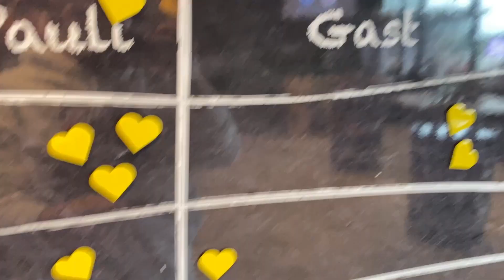SÉPARÉE IM MILLERNTOR - Das war mein Eindruck!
Das war mein Eindruck aus der VIP-Loge im Millerntor. Hättest du das gedacht?

Warst du selbst auch schonmal im Séparée oder hast es noch vor? Erzähle es mir in den Kommentaren.

Ich hoffe, dir hat das Video gefallen und schaust dir auch weiteren Content von mir an. Checke gerne den Kanal aus, hier findest du in Zukunft viele weitere Formate rund um den magischen FC.